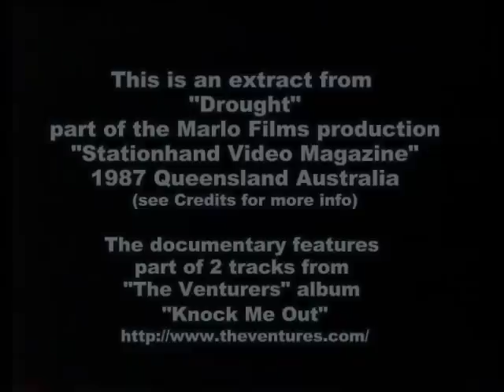Drought Documentary Leader and Closer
Produced by Marlo Films as part of the Statanhand Video Magazine in 1986-7 in northern Australia for graziers (ranchers) as an informational/news service. This company ceased trading in the late 1980s.